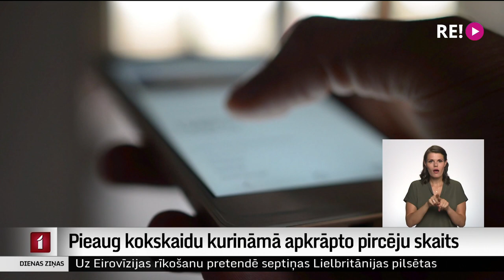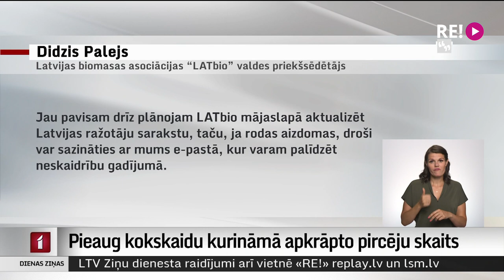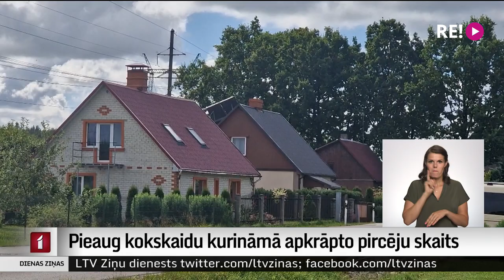Pieaug kokskaidu kurināmā apkrāpto pircēju skaits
Pieaugot energoresursu cenām, sākuši uzdarboties krāpnieki, kuri izmanto situāciju savā labā un piedāvā iegādāties kokskaidu granulas vai briketes par zemāku cenu nekā tirgū. Vēloties ietaupīt, cilvēki uzķeras uz šādiem piedāvājumiem, savukārt pārdevējs, saņemot priekšapmaksu, pazūd. Kā norāda Valsts policijā, šādu gadījumu skaits pieaug, ir uzsākti arī vairāki kriminālprocesi.